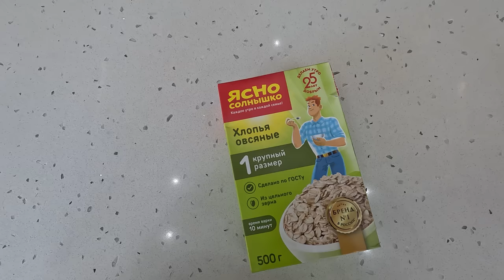12 საათი ფიტნეს ტრენერები აკონტროლებენ ჩემს რაციონს!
⚽Crystalbet ეროვნული ლიგა - უგულშემატკივრე ქართულ ფეხბურთს!

📍ლოკაცია maps.app.goo.gl/oehtm31L5bPPjaVH6?g_st=ic